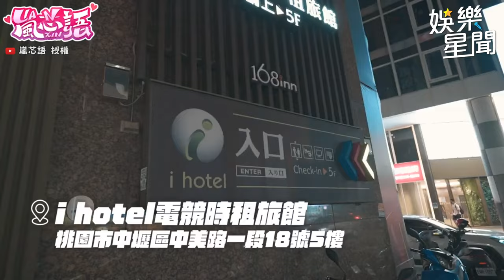女郎嵐芯語UU遭蚊子叮！網咖打遊戲性感叫聲叫不停！躺床畫面好香｜@star_setn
@lanxinyu716 授權